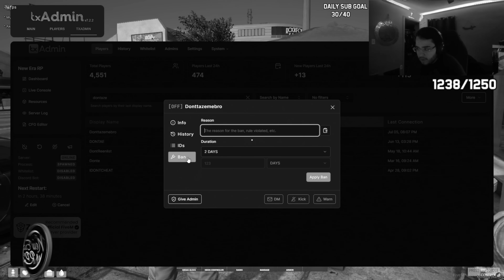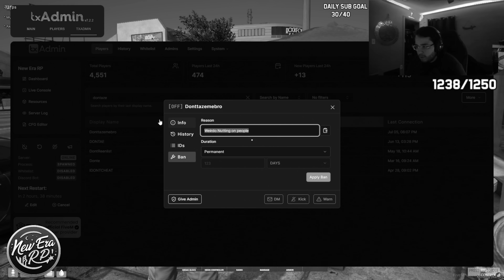Teaching a GTA RP server owner a lesson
Some of my friends were unfairly banned from New Era RP so I had to use my mod menu to show them what's up.

Be sure to tune into my streams throughout the week at 3PM ET to watch my shenanigans live!